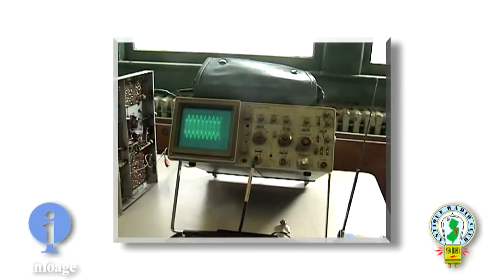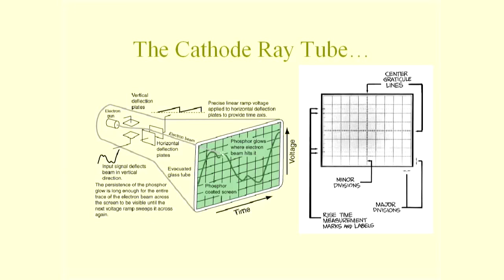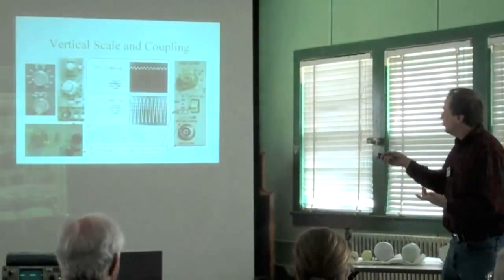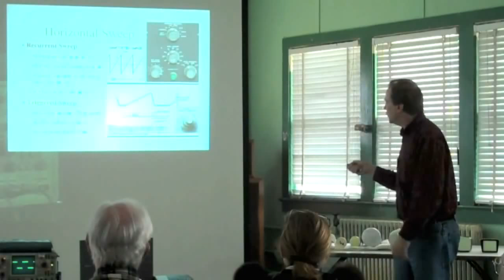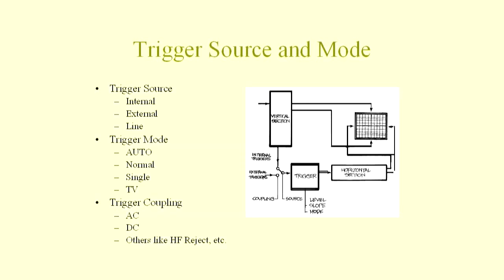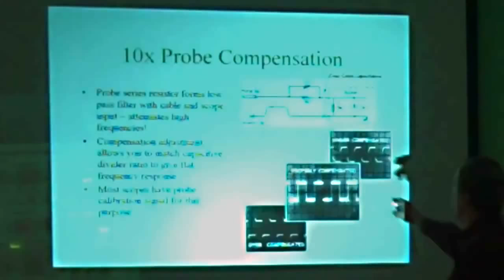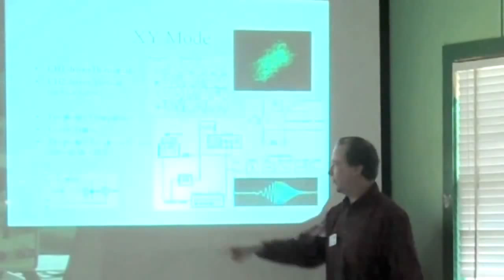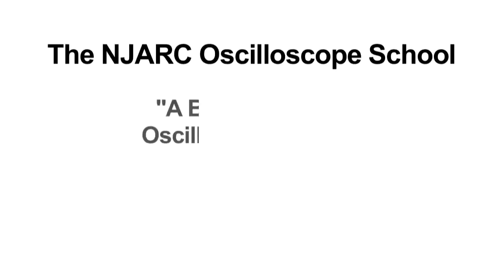NJARC Oscilloscope School a.k.a. "Scopes For Dopes"